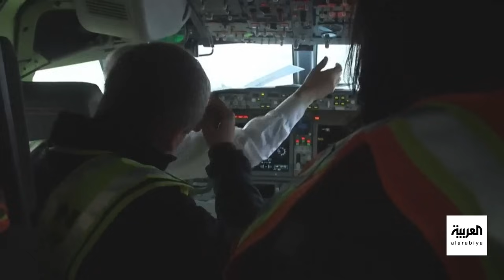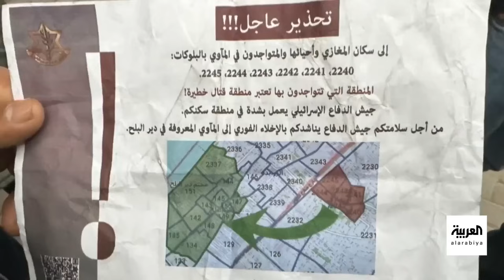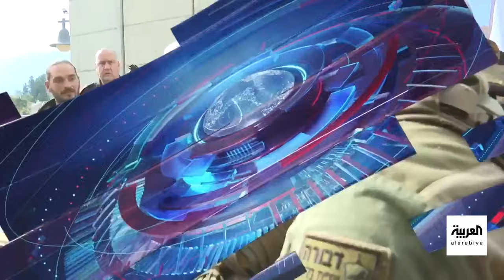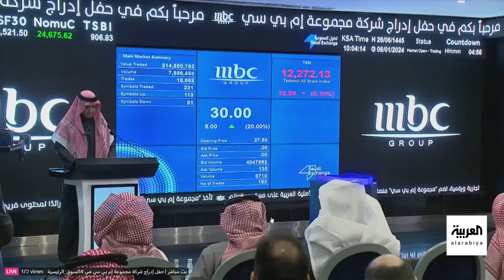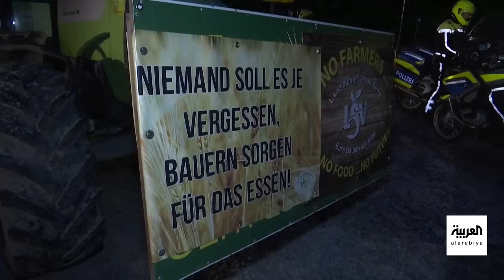العالم الليلة | العربية توثق الدمار في تل الزعتر.. وغارة إسرائيلية تقتل قيادياً في حزب الله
العالم الليلة | الأمير محمد بن سلمان يؤكد لـ"بلينكن" ضرورة استعادة مسار السلام بما يكفل حقوق الفلسطينيين.. ونتنياهو ووزير دفاعه يشددان مجدداً على أن الحرب في غزة لن تنتهي قريباً.. وكاميرا العربية تدخل حي الزعتر في غزة وتوثق حجم الدمار الذي خلفه القصف الإسرائيلي.. وفي جديد طائرة ألاسكا تقارير تكشف تعطل نظام الإنذار وتجاهل الشركة توصيات للصيانة